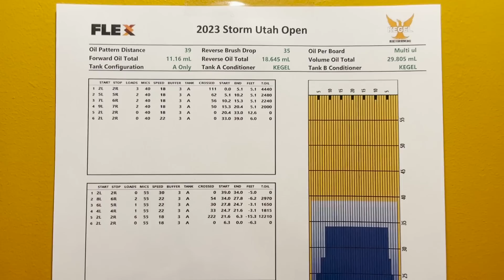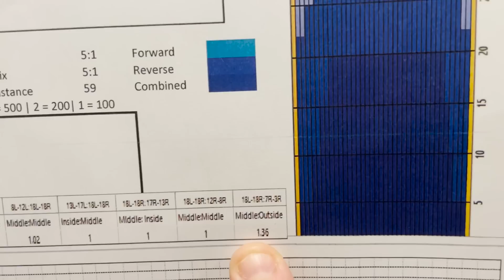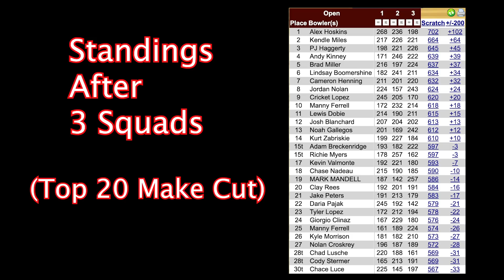I'm Bowling The Hardest Tournament Of The Year (SO FAR)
Bowling a 200 game is a difficult task this week! Storm Utah Open 2022.